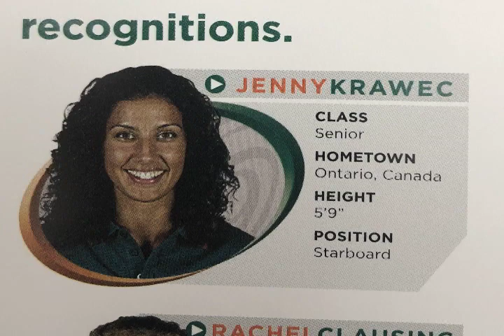Dr. Jenny Krawec - University of Miami Sports Hall of Fame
This is the induction video for rower Dr. Jenny Krawec, as she entered the UM Sports Hall of Fame on May 2, 2019.